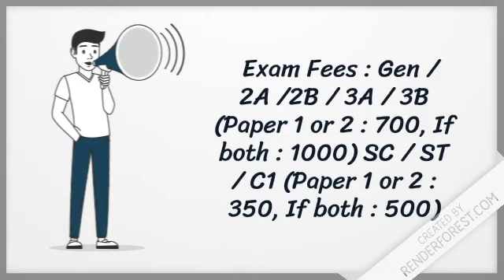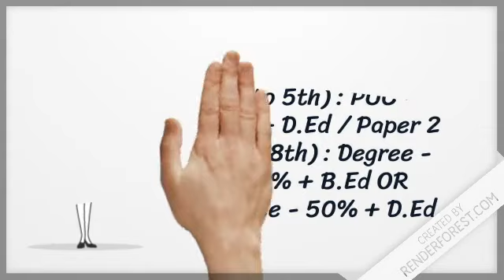KARTET 2018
VISIT